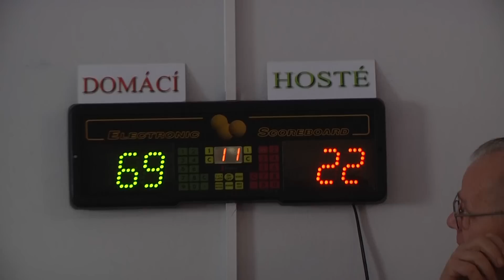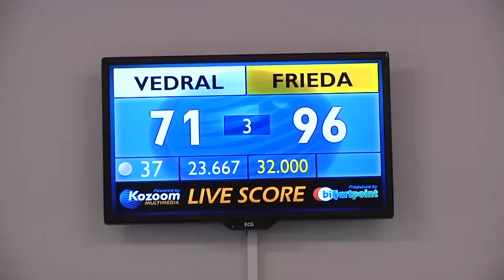TRMICE: Soutěže a rady v karambolu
Billiard club Lakoplast Trmice si zatím v letošní sezóně vede skvěle. Až na jedinou výjimku odvádějí všechny týmy nadstandardní výkony a patří k tomu nejlepšímu ve svých karambolových soutěžích. Naposledy porazil "C" tým Lakoplastu béčko Nového Boru vysoko 16:2.